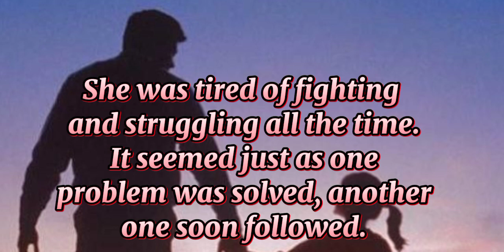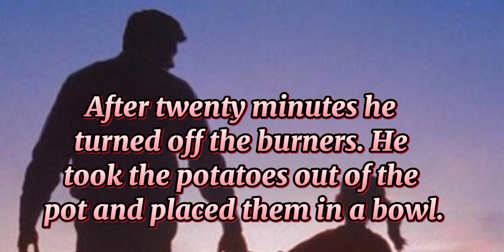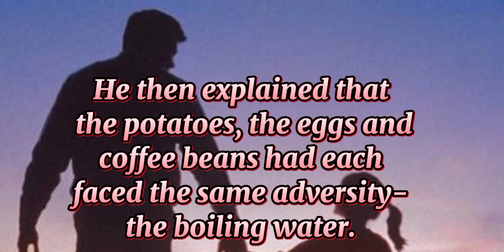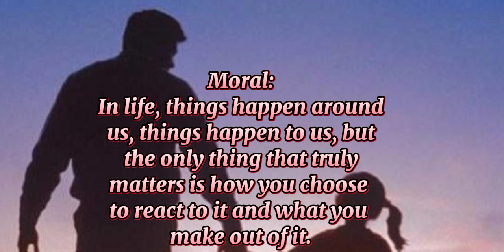STRUGGLE OF OUR LIFE || This Race Called life || Motivational moral story